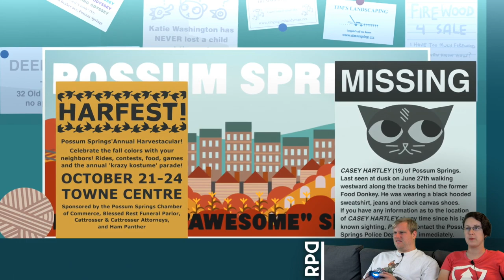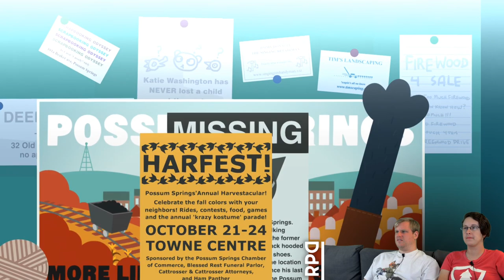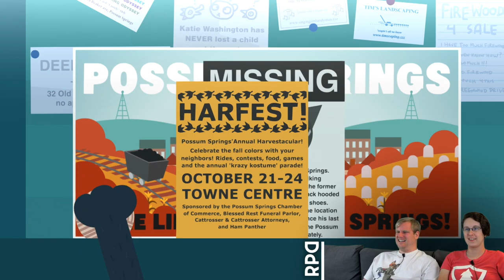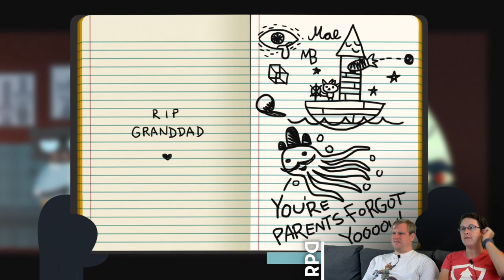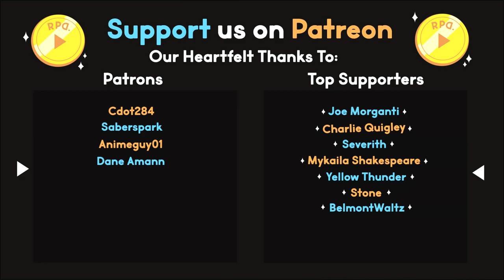▶︎RPD Plays Night in the Woods: Part 2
Ready Player Dumb "Let's Play" of Night in the Woods!